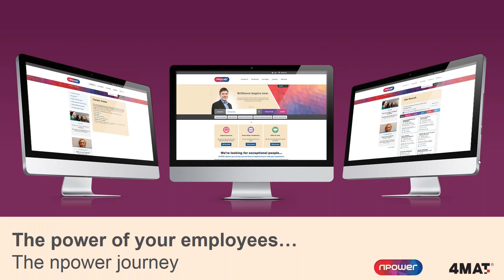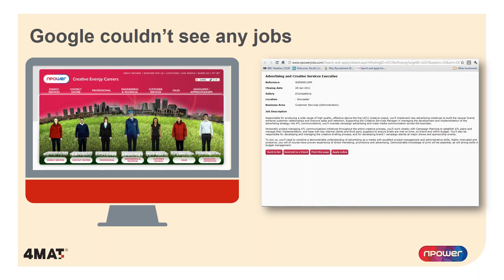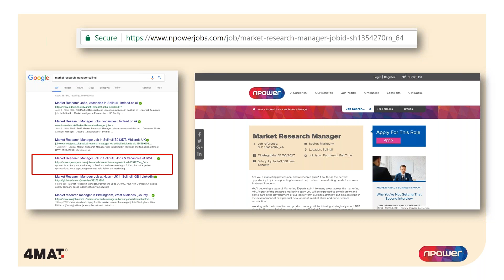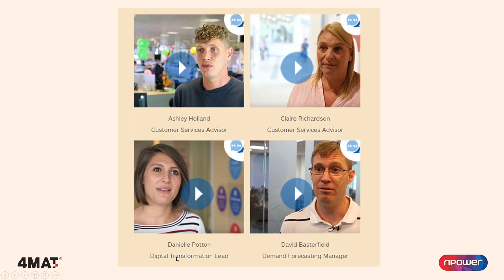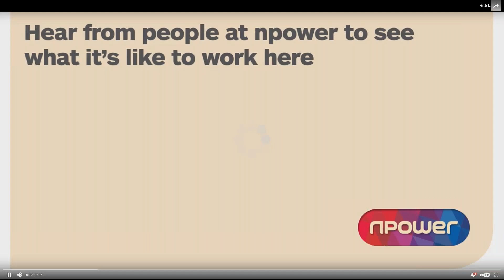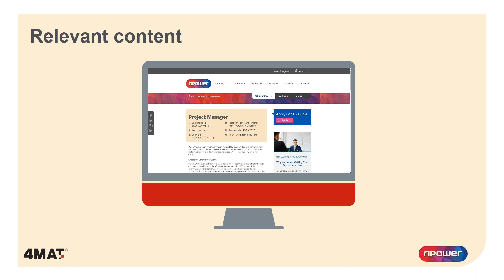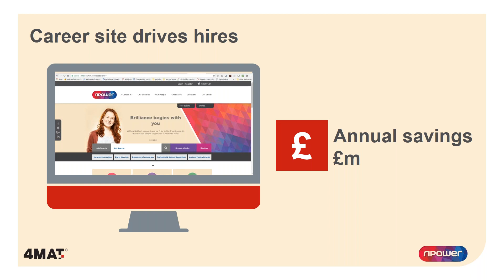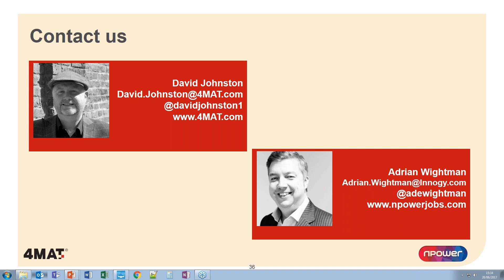Using the Power of Employees to Communicate your Brand & Attract Great Talent The npower journey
Our latest webinar. See how npower have transformed their customer journey by using their most important resource: their employees.